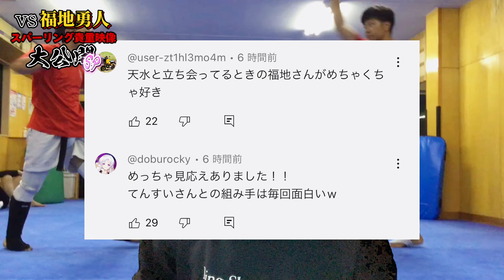【超秘蔵映像】天水モリカワvs福地勇人 スパーリング2017-2018年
⚫︎天水モリカワ
1988年11月28日生まれ
2009年新極真会カラテワールドカップ日本代表に初選出され、2度目の選出となる2013年カラテワールドカップ軽量級3位入賞を果たし、空手世界3位となる。​

【Q&A】

Q,天水モリカワから空手を教わりたい！
A,ありがとう！都内で天水モリカワ直接指導で空手を教えております！
体験無料なので天水に会いたいだけの方もぜひ遊びにきてね♪

Q, 天水モリカワに何か送りたい！
A,おお！ありがとう！このAmazon欲しいものリストから送ってください↓

Q,チャンネルのことをもっと深く知りたい！
A,嬉しい！こちらのメンバーシップでは、普段は語れない動画の裏側やメンバーの裏話が盛り沢山！
※スマートフォンからの場合「チャンネル概要欄のメンバーシップはこちら！」のリンクからアクセスするか、WEBブラウザモードで上記リンクを閲覧するとメンバーシップの詳細を確認できます。

Q,天水モリカワに質問したい！
A,いつもありがとう！コメント欄では全て回答できないので、こちらのDiscordコミュニティにご参加いただけるとご回答できます！

Q,チャンネルのグッズが欲しい！
A, あります！下記のMTT(格闘技TVてんすい) SHOPにて、メンバー着用グッズを購入できます！

Q,「格闘技TVてんすいっ！」に仕事を依頼したい！

⚫︎天水モリカワ
現在は自身の空手教室を運営・指導。また日々格闘技系YouTuberとして格闘技の情報を発信している。また平本蓮らの所属する剛毅會にも通い、日々武の探究・鍛錬を続けている。
好きな選手は故・山本KID徳郁

⚫︎ブッチャ
年齢不詳 朝倉未来評論家
ただならぬ分析力とプレゼン力を持つ
YouTubeの分析にしか興味がない
好きな選手は朝倉兄弟、井上姉弟、平本蓮など

⚫︎クマくん
年齢不詳 格闘技素人
とんでもないギャグセンスと編集力を持つ
そもそも格闘技どころかスポーツに興味がない
好きな選手は ぱんちゃん璃奈

⚫︎タイガー
年齢不詳 格闘NEWSウォッチャー
RIZINを中心に幅広く格闘NEWSを常にウォッチしている
格闘技経験は浅いが格闘技のポテンシャルは随一
好きな選手は ストラッサー起一 平本蓮

⚫︎メノウアクト
天水モリカワの弟 ガーナiTunes HIPHOPカテゴリー No.1ラッパー
生放送に稀に出現する

⭐︎てんすいっ！公式コミュニティ
格闘技が好きなら素人からマニアまで大歓迎！いつでも楽しく格闘技話題でワイワイ！誰でもお気軽にお越しください！

⭐︎てんすいっ！メンバーシップ
¥90〜始められる３つのコースをご用意！

⭐︎MTT(格闘技TVてんすい) SHOP
メンバー着用の天水公式アパレルはこちらから購入できます！

⭐︎天水モリカワほしい物リストリスト（Amazon欲しいものリスト）
天水モリカワに直接届く応援の気持ち！動画制作の励みになりますので是非覗いてみてください♪

【天水空手会員大募集中】

令和の虎で話題沸騰中！
道場生には3〜80歳までの老若男女がおり、どなたも楽しく身体を動かしています！

・こどもの礼儀作法
・イジメ防止
・精神力の鍛錬

パーソナルトレーニング・個人的な試合分析も！ホームページをご覧ください↓

【天水モリカワ情報・リンク】

▼天水モリカワが代表を務める「BUDOU KARATEDOU天水」空手道場ホームページ

【格闘技TVてんすいっ！オススメ動画】

チャンネル内では画像、動画の引用をさせて頂いている場合があります。
動画の内容については各権利所有者様や第三者に不利益のないよう、細心の注意を払って制作しております。
上記により本作品の引用は著作権法第32条における「引用の目的正当な範囲」を満たしております。しかしながら、万が一動画の内容に問題がある場合には動画を迅速に削除させて頂きますので、著作の本人様から直接こちらのアドレスにご連絡ください。